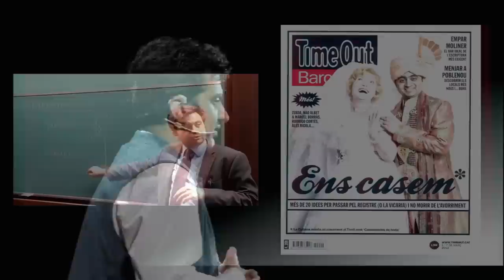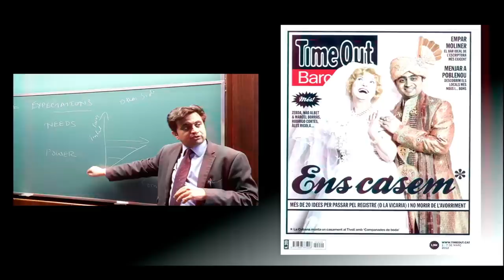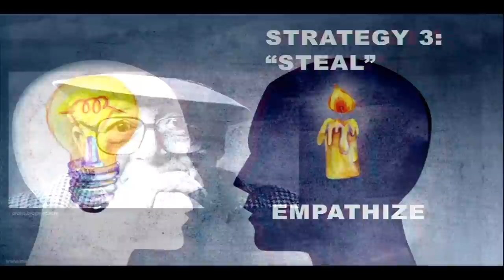How to Overcome Blocks to Creativity | Kandarp Mehta | TEDxIESEBarcelona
Ideas are the currency of life in this day and age and most people aren’t ready for the moment when their brains run dry and nothing new pops out of their minds. As a professor, Kandarp excels in teaching MBA students how to approach negotiations from a creative frame of mind, bringing his previous training as an actor into the classroom. In his talk, Kandarp advocates several strategies for overcoming creative blocks and developing a sense of humility in the idea generating process in order to unleash creative potential.

Kandarp Mehta is a Senior Lecturer at IESE Business School. His research has focused on creativity in organizations and negotiations. His teaching focuses on these topics across several management education programs. He has also been actively involved with theatre, as a director, script writer as well as a performer. This talk was given at a TEDx event using the TED conference format but independently organized by a local community.